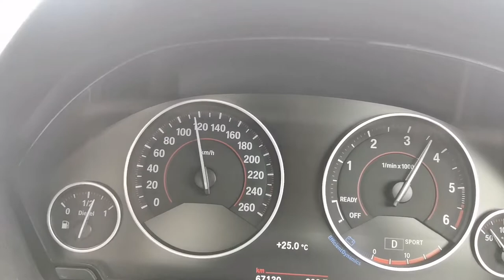BMW F30 320d B47 (Downpipe) - Acceleration Pull - 60kph-140kph.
Quick pull of a 320d, B47 fitted with downpipe only.